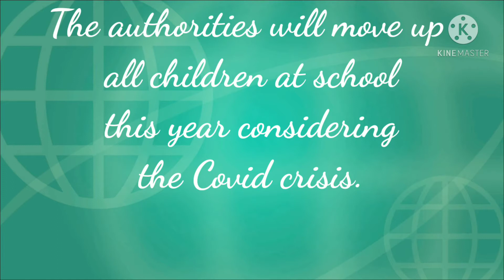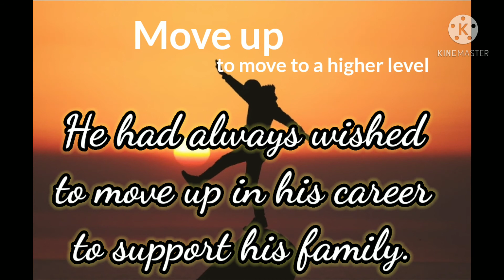Move up as Phrasal Verb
Make use of your vacations by learning phrasal verbs with visual aids and examples.